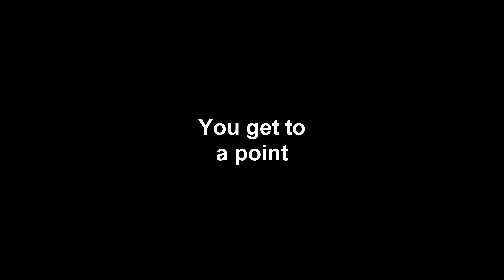Fitness Saved My Life - THIS IS HOW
Fitness Can Save Your Life - THIS IS HOW